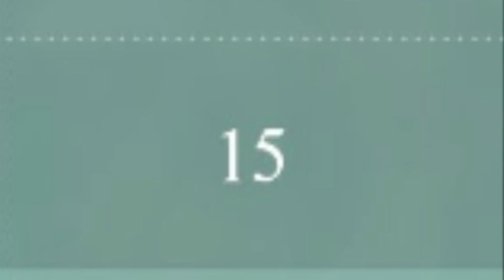NEW Layer 2 Progression [Deepwoken]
In todays video we cover the new progression that was posted on twitter by deepwoken. Follow me and Deepwoken on twitter